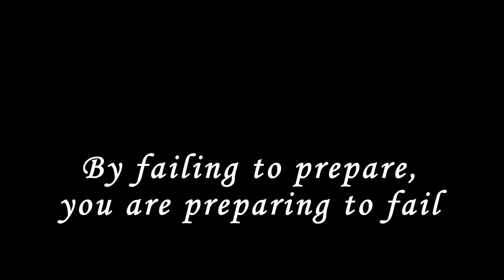Advice for NEW BANKERS [SBI JA, IBPS Clerk & other Clerical Staff]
This is a totally different video where I reveal some secrets of a public sector bank job. You will get to know about sbi ja work profile and it will be useful for all clerical staff working in public sector banks. You get a peek into a bankers life in india and into all sbi ja work activities, sbi ja work pressure, sbi ja working hours and an overview of the bank clerk job experience. Understand the psb job life with this bank job review video by supriyo panda and understand all about the sbi clerk job profile. This is a must watch video for all new bankers in indian public sector banks.

💬Link to newly created Telegram Channel for SBI, RBI, NABARD, SEBI, IBPS and other bank exams:

📚 BOOKLIST FOR ALL BANK EXAMS 👇

📚Arun Sharma’s DI book

📚M. Tyra’s Magical Book on Quicker Maths

📚Quantitative Aptitude by R S Aggarwal (3 Book Set)

📚Quantitative Aptitude Quantum Cat (High Level Book)

📚Reasoning by R.S.Agarwal

📚English Grammar Wren & Martin

📚 Disha Experts English Book with Topic-wise Solved Papers

I make videos on RBI Grade B Exam, SEBI Grade A Exam, RBI Assistant Exam, SBI Clerk Exam(Junior Associate), SBI PO Exam, RRB Scale 2 Exam, LIC Assistant Exam, LIC AAO Exam, SSC CGL Exam, SBI Youth for India and other Bank Exam preparation, national and international economic events and any other content pertaining to Finance, Technology, Business and Economics.